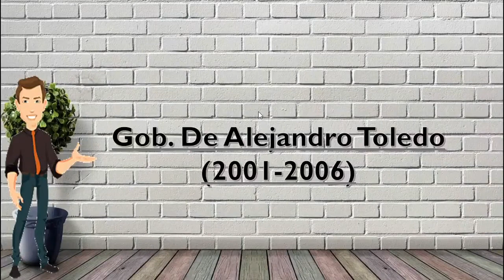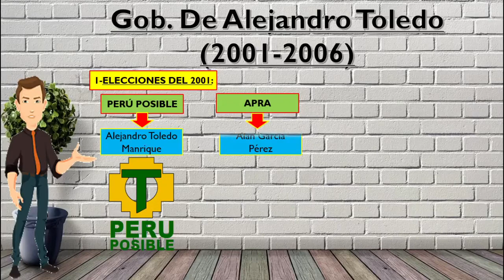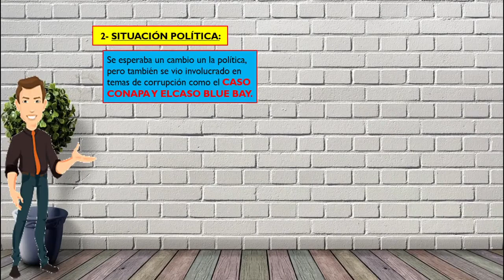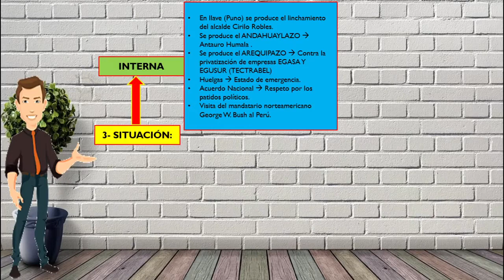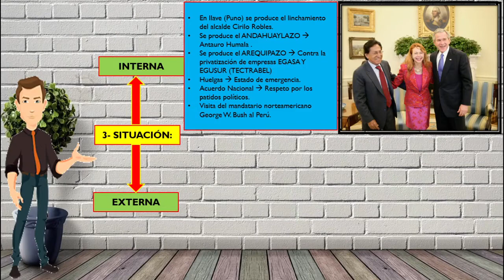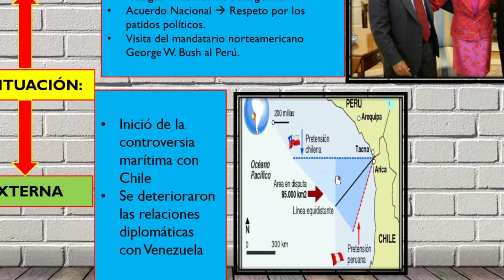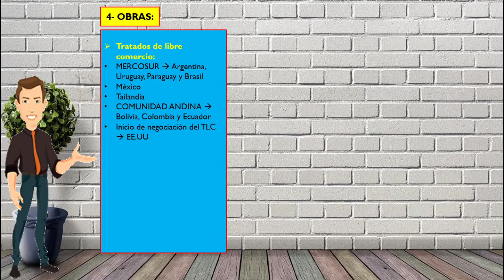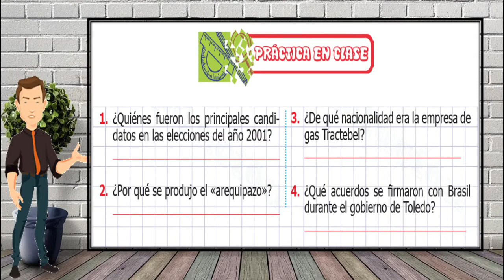Historia del Perú (PRIMARIA) - Tema: Gob. de Alejandro Toledo - 6TO